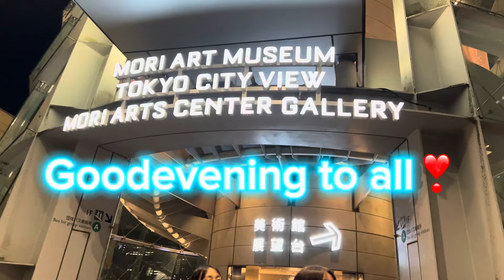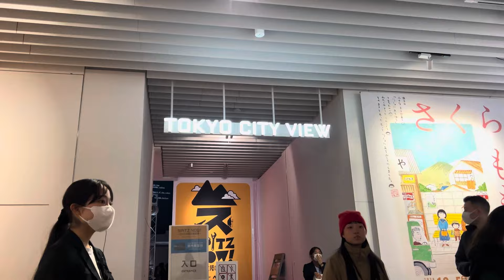Let’s enjoy the Night Views of Tokyo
Welcome po sa aking channel,andito po kami ngayon sa Roppongi Tokyo Japan para mamasyal at pupunta naman tayo sa Sky Deck tower ng Roppongi  Hills 🥰 Weekend ngayon kaya maraming tao. First time namin dito kaya tara na, Let’s enjoy watching sa night views of tokyo tower ❣️This place is one of famous here in Japan.